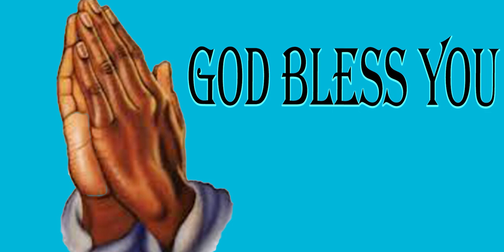Just A Minute With The Lord - Thought For The Day 03/09/2024 | Seth Fm